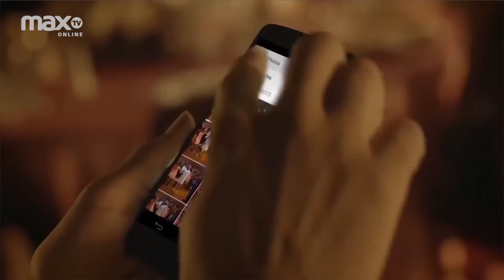Cyber adictos | Desafios y Soluciones | 16/12/2019